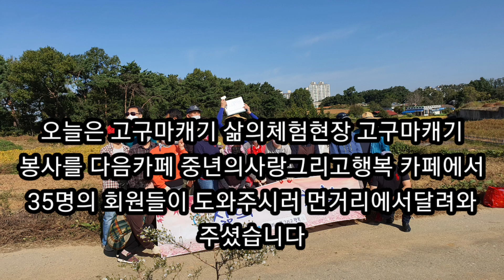대한민국최고의황토밭에서고구마캐기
오늘은저의집고구마밭중에서최고로좋은토질의
황토밭에서 고구마 캐기가 진행되었습니다
오늘 고구마캐기는 다음카페 중년의사랑그리고행복 카페 회원님들이 무료봉사로 고구마캐기를 도와주러 나오셨습니다

저는이밭을 대한민국에서 최고의 토질의 황토밭이라고자부합니다

빨간황토밭에서 토질이너무부드러워 알몸으로
딍굴고싶은 충동을느낍니다

이렇한밭에서 생산된 고구마는 모양도 이쁘고 때깔도 최고입니다

이런밭에서 일을하면하루종일 일을해도 힘이들지않는 그렇한밭입니다

이밭에서 생산된 고구마는 전국의 단골 고객님들께
직거래로 판매가되고있습니다